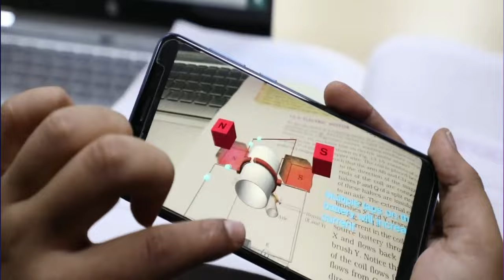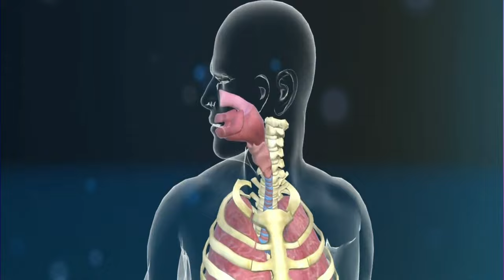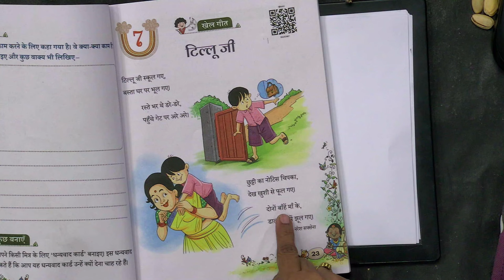Live Interaction on PMeVIDYA: Chapter 7 : - टिल्लू जी Subject - Hindi Class -II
Chapter 7 : - टिल्लू जी Subject - Hindi Class -II

Sahyog Session
Mon-Fri                                             5-5.30pm

The programs can be viewed on:
1. DD Free dish channel #2022 to 2033 ( PM eVidya  Class 1 to  PM eVidya Class 12)
2. Zee Dish TV Channel #950
3. Jio TV App
4. ‘NCERT OFFICIAL’ YouTube Channel